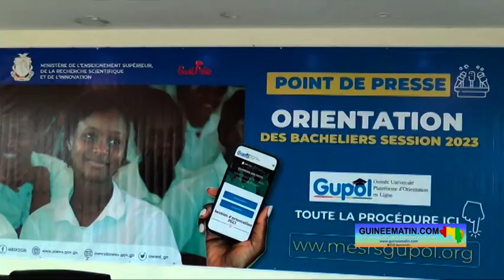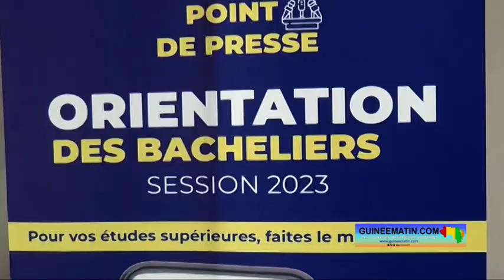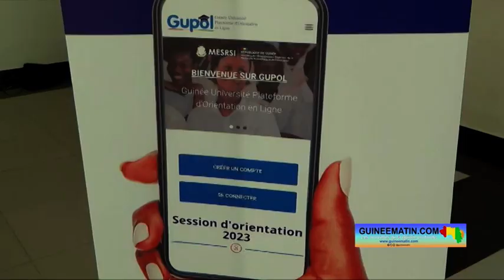Guinée : les orientations des bacheliers (2023-2024) débutent le lundi 4 septembre sur GUPOL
C'est au cours d'une conférence de presse animée ce vendredi, 25 août 2023, dans les locaux de son département, que Dre Diaka Sidibé, ministre de l'Enseignement Supérieur, de la Recherche Scientifique et de l'Innovation, a annoncé la période des orientations pour les bacheliers sur la plateforme GUPOL. Pour la session 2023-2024, elle débute le lundi 04 septembre et finit le 14 du même mois, a appris Guineematin.com à travers un des ses reporters.

Les futurs étudiants guinéens disposeront de 11 jours pour faire au maximum 15 choix de programmes correspondants à leurs aspirations dans les universités publiques, Instituts et Écoles supérieures du pays. À rappeler que pour la session 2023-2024, 16 200 places sont disponibles pour les universités publiques, 9175 dans les instituts, 450 au niveau de l'École Supérieure de Tourisme et de l'Hôtellerie et 40 pour les classes préparatoires aux Grandes Écoles de Dalaba.

Les orientations des 25668 bacheliers pour la session 2023, mais également ceux de 2012 jusqu'à 2022 qui ne sont pas orientés, se feront du 04 septembre jusqu'au 14 du même mois à minuit uniquement sur la plateforme GUPOL.

Mais pour cela, les bacheliers doivent remplir un certain nombre de critères : « Le premier critère, le candidat doit être titulaire d'un diplôme de baccalauréat ou équivalent. Alors à ce niveau, seul le diplôme de baccalauréat délivré par la direction des examens et concours scolaires du ministère de l'Enseignement pré-universitaire et de l'Alphabétisation est admis. Les diplômes délivrés par les établissements guinéens d'enseignement secondaire ne le sont pas. Les équivalents de ces diplômes de fin d'études secondaires délivrés dans d'autres pays, sous réserve d'être validés dont l'équivalence peut être donnée par le ministère, peuvent aussi s'inscrire dans nos institutions dans des programmes spécifiques… Le deuxième critères, le candidat doit choisir les programmes correspondants à son profil au baccalauréat, et il doit être libre de ce choix. Le bachelier peut voir les programmes correspondants à son profil et sa moyenne bien avant d'entamer le processus de son orientation à travers la plateforme GUPOL. L'étudiant dans le choix des programmes a la possibilité de choisir 15 programmes par ordre de préférence. Cependant, cette liberté ne signifie pas qu'une fois son choix opéré, qu'il sera obligatoirement orienté et inscrit dans le programme choisi. Parce qu'à partir de son choix, d'autres critères interviennent pour son orientation. Le troisième critère, l'acceptation du choix du candidat en fonction de la capacité d'accueil du programme ou des places disponibles dans le programme choisi. Quatrième critère, le candidat doit avoir la moyenne d'accès au programme préféré… », a indiqué Dre Diaka Sidibé, ministre de l'Enseignement Supérieur, de la Recherche Scientifique et de l'Innovation, insistant sur le fait que GUPOL est la plateforme unique dédiée à l'orientation et au suivi du parcours de l'étudiant guinéen dans les institutions d'enseignement supérieur en Guinée.

Mais les orientations se feront aussi en fonction des moyennes obtenues par les candidats. Dr Oumar Doumbouya, directeur général de l'enseignement supérieur, à son tour est revenu en détail sur le mode d'orientation.